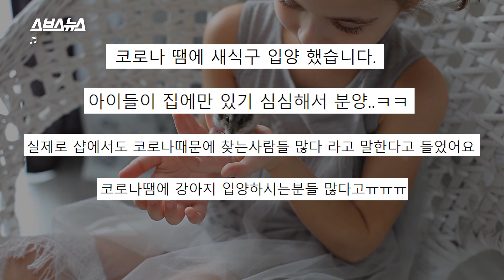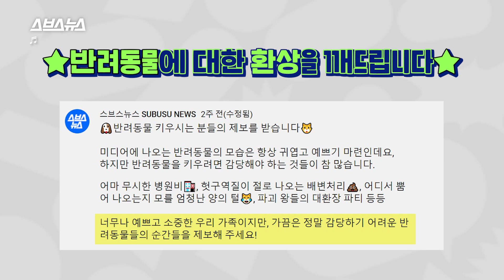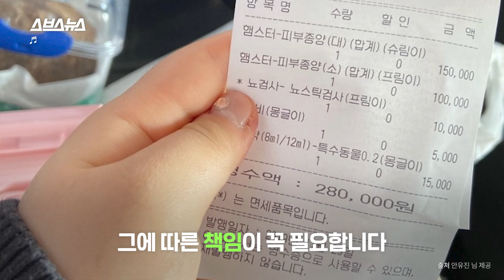강아지·고양이·햄스터·앵무새... 반려동물 키우고 싶다면 꼭 봐야 하는 영상 /스브스뉴스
귀엽고 사랑스럽고, 바라보기만 해도 행복한 반려동물.
하지만 외롭다는 이유로 반려동물을 섣불리 데려왔다간 예상치 못한 어려움을 마주할 수도 있는데요.
너무나 예쁘고 소중한 우리 가족이지만, 도저히 감당하기 어려운 순간에는 어떤 것들이 있을까요?

지난 열흘동안 스브스뉴스 구독자에게 제보받은
생생한 반려동물 현실 양육기, 지금 소개합니다.

Looking at cute and adorable pets always puts us in a happy mood.
However, bringing home pets just to cope with loneliness may bring unexpected difficulties.
They may be precious family members, but what are the things that make them so hard to handle?

During the last ten days, SUBUSUNEWS received numerous reports about the reality of pet owners.